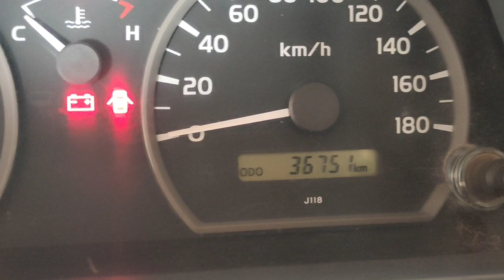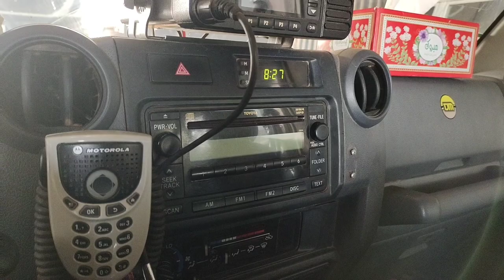klase ng trabaho ko dito sa Africa.. langis at grasa araw araw...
Ganito ang klase ng trabaho ko dito sa Africa. Wala naman pinagkaiba kahit sa mga ibang napasukan ko.